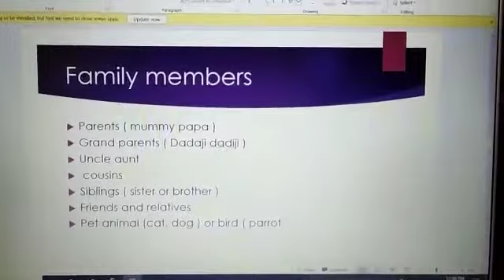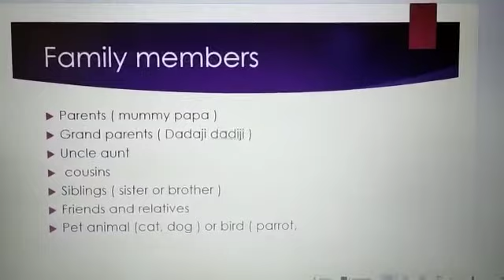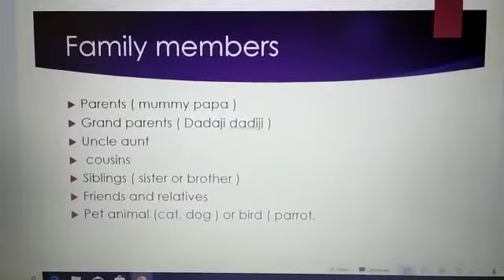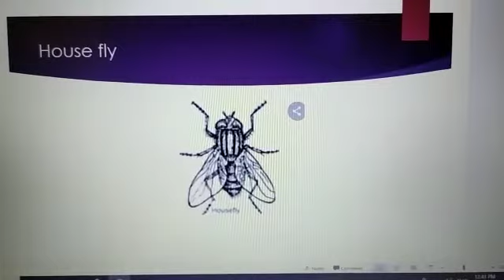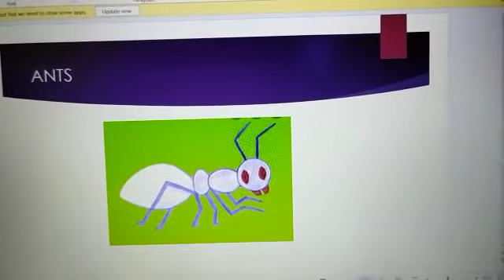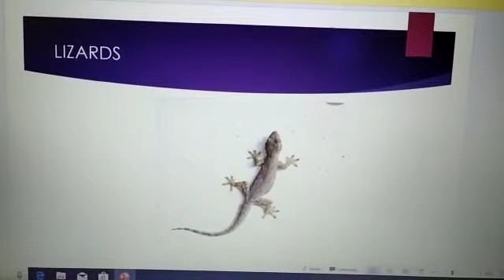Class 3 EVS TOPIC- Uninvited guests in a house Prepared by Ravina Yadav